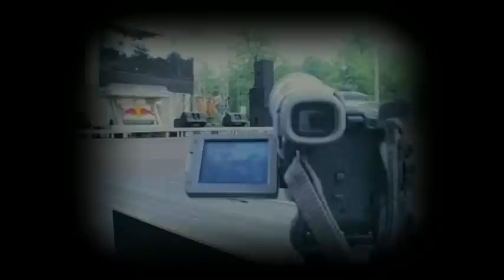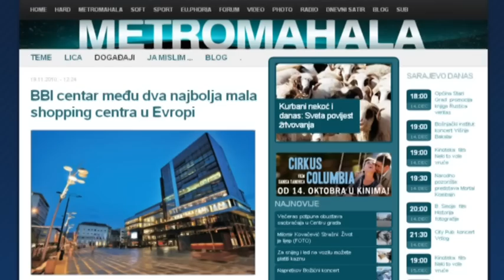BBI Centar u 2010. godini